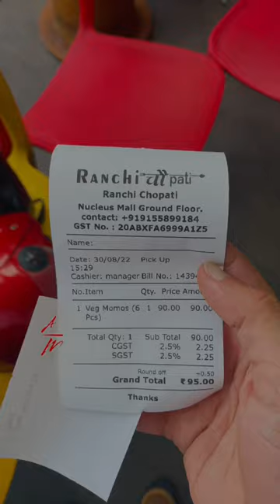Food and shopping experience in Nucleus mall | Ranchi | chowpati Ranchi |Athiffmanna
Mom Made Food

The Ingredients of Happiness
Mom made food
Athiffmanna